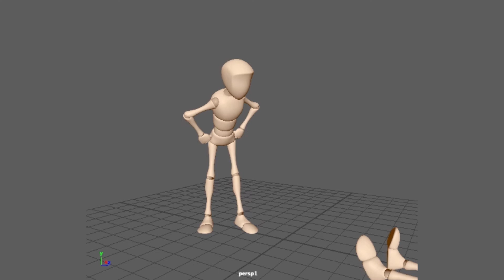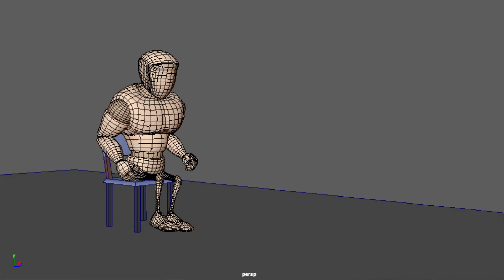Ellen Li Animation Demo Reel